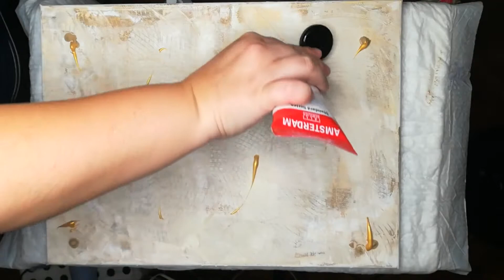Acrylic Abstract Painting for Beginners - Relaxing Art Therapy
Relaxing abstract painting video for beginners using acrylics and metal scraper/palette knife.
This is an easy way to remove stress from our life and very rewarding seeing the final result.

Process:
- Just pick a few colors and start scraping until you reach a pleasant pattern to the eye. If you like it, it’s more than enough.
- Then, place same colors in a messy ball and squish it with the pallet knife.
- The results can be wonderful or you will struggle for 30’ just for one tiny flower, like I did for this painting. I only kept few minutes showing my struggle in this video.
- Remember to enjoy the process and don’t get anxious if the final result is not as per your desire. Give it some time ... you will love it.

Supplies used:
- Cotton canvas
- Pallet knife
- Metal Scraper – Amsterdam
- Heavy body Acrylic Paint, Warm Grey – Sennelier
- Heavy body Acrylic Paint, Flesh Ochre - Sennelier
- Heavy body Acrylic Paint, Azurblau - Sennelier
- Heavy body Acrylic Paint, Titanium White - Sennelier
- Acrylic Paint, Titanium Buff Light – Amsterdam Standard Series
- Acrylic Paint, Light Gold – Amsterdam Standard Series
- Acrylic Paint, Ultramarine – Amsterdam Expert Series
- Vinyl Color , Platinum White – Polycolor Maimeri
- Vinyl Color , Burnt Umber – Polycolor Maimeri
- Effect Liner, Peal Gold – Art Creation
- Fine Art Pastel Pencil, Ivory

I love to paint using a big variation of painting techniques.
My style is all over the place and I enjoy every minute of it.
Soon more videos, especially with the acrylic pouring technique because I like the final unexpected result.

P.S. As this is my 1st video ever made, please excuse the clumsiness :)
It’s a work in progress